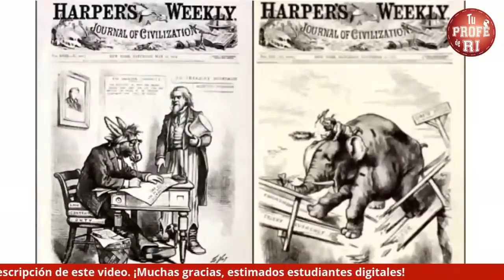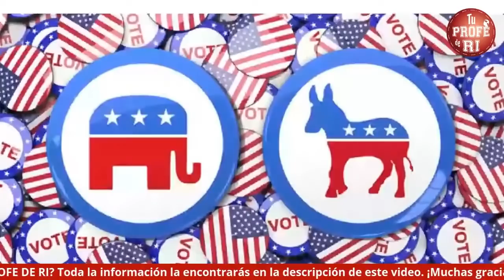EL BURRO Y EL ELEFANTE EN LA POLÍTICA DE EEUU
En este video te explico el origen del burro y el elefante como imagen de los partidos políticos de EEUU.